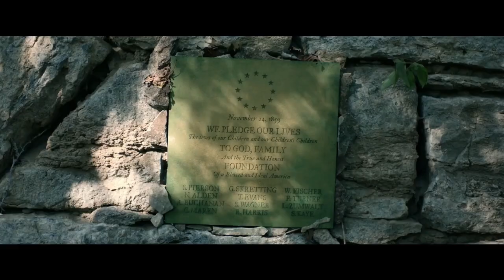Поворот не туда: Наследие — Русский трейлер (2021)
Русский трейлер : Поворот не туда: Наследие (2021)
Оригинальное название : Wrong Turn: The Foundation

Дата выхода в мире : 26 января (2021)
Дата выхода в РФ : 18 февраля (2021)

Жанр : ужасы, триллер
Страна : Германия, США, Великобритания
Дистрибьютор : «Парадиз»
Режиссер : Майк П. Нельсон

В ролях : Мэттью Модайн, Эмма Дюмон, Шарлотта Вега, Дэйзи Хэд, Билл Сейдж, Валери Джейн Паркер, Дэниэл Р. Хилл, Тим ДеЗарн и др.

О фильме : Компания друзей путешествует по Аппалачам. На заброшенной горной тропе они сталкиваются с людьми из древнего поселения, которые на протяжении сотни лет живут в горах без доступа цивилизации.